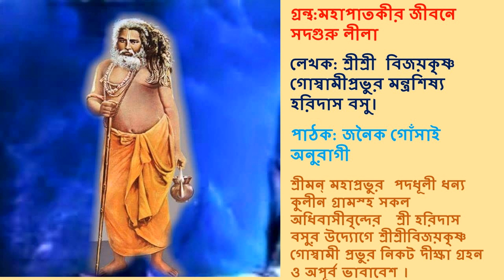মহাপাতকীর জীবনে সদগুরু লীলা: 2 লেখক: শ্রীশ্রী বিজয়কৃষ্ণ গোস্বামীপ্রভুর মন্ত্রশিষ্য হরিদাস বসু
গ্রন্থ:মহাপাতকীর জীবনে সদগুরু লীলা: 27.11.21

লেখক: শ্রীশ্রী  বিজয়কৃষ্ণ গোস্বামীপ্রভুর মন্ত্রশিষ্য  হরিদাস বসু।

পাঠক: জনৈক গোঁসাই অনুরাগী

শ্রীমন্ মহাপ্রভুর  পদধূলী ধন্য  কুলীন গ্রামস্হ সকল অধিবাসীবৃন্দের   শ্রী হরিদাস বসুর উদ্যোগে শ্রীশ্রীবিজয়কৃষ্ণ গোস্বামী প্রভুর নিকট দীক্ষা গ্রহন ও অপূর্ব ভাবাবেশ ।